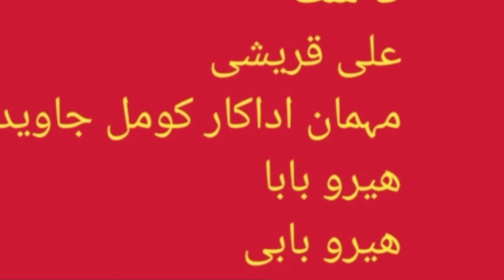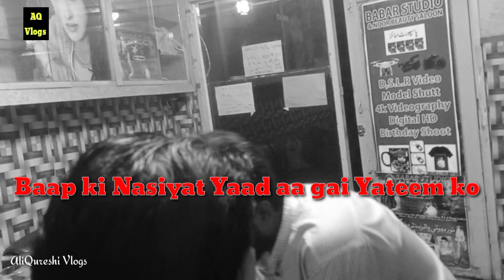ٹیلی فلم یتیم دا عشق ایک انوکھی کہا نی#Yateem